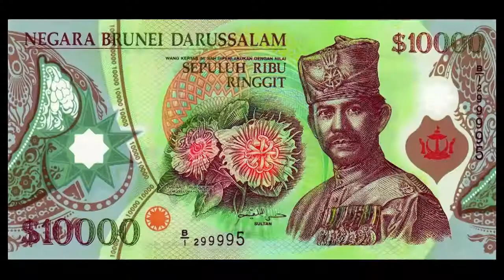दुनिया का सबसे धनी देश Richest Country in the World0